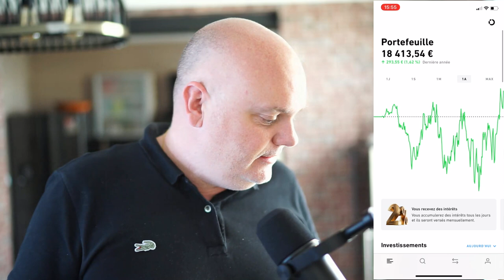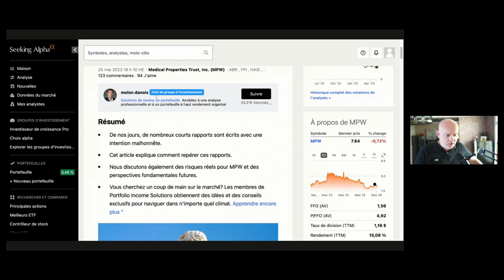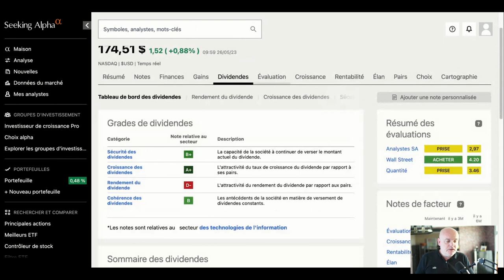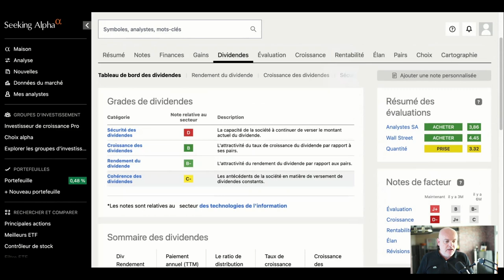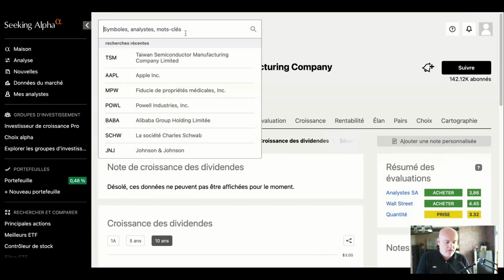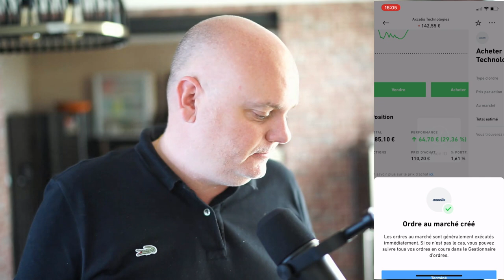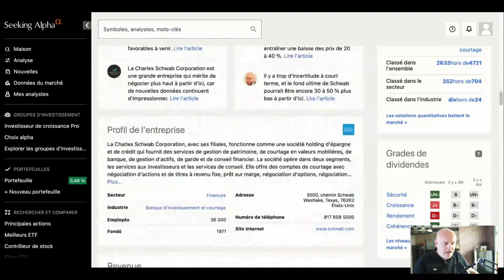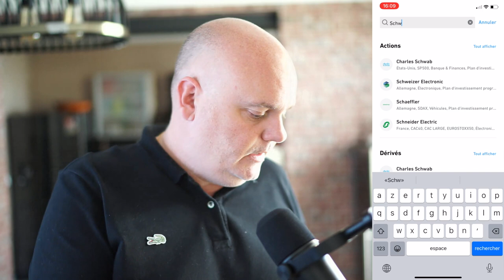De l'Immobilier à la Bourse : Mes investissements avec les profits de mes locations